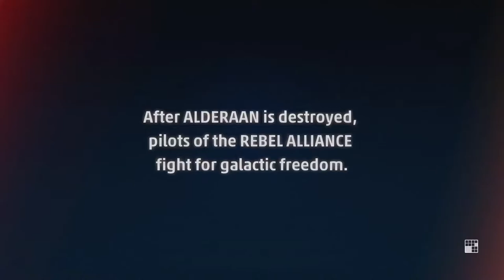Star Wars: Squadrons (PS5) Gameplay Review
Let's take a look at Star Wars Squadrons on the Play Station 5!